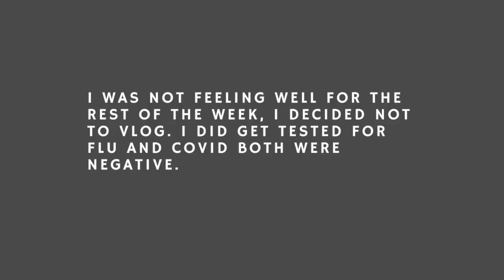VLOGMAS...ISH 2022 | COME LAST MIN CHRISTMAS SHOP WITH ME | Shinola Coach, Uggs & More | Fromcnatonp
WELCOME TO VLOGMAS...ISH! I am a last min Christmas shopper. I am finally doing my shopping a week before Christmas at the greatlakescrossingoutlet

480 N Canton Center Rd